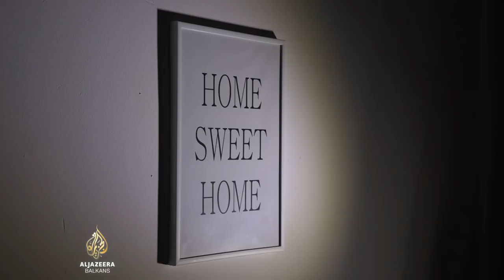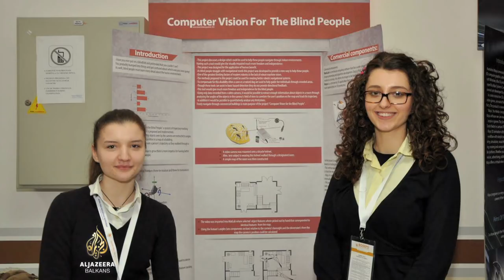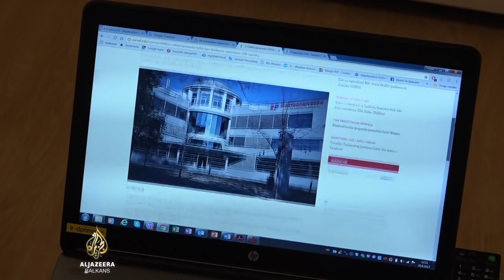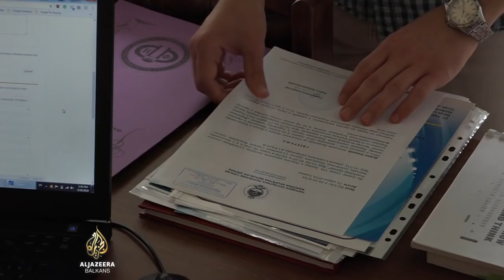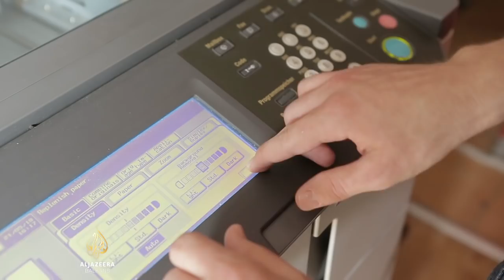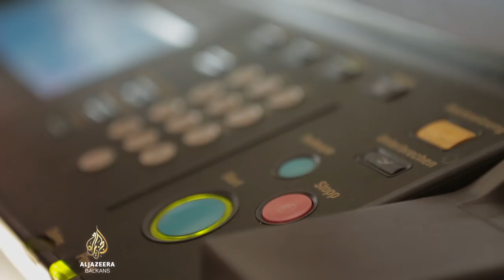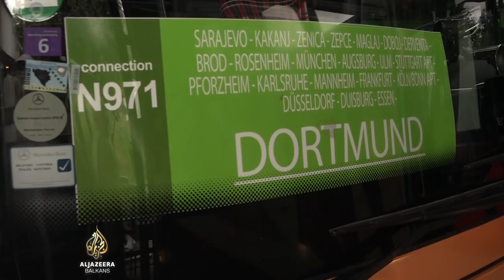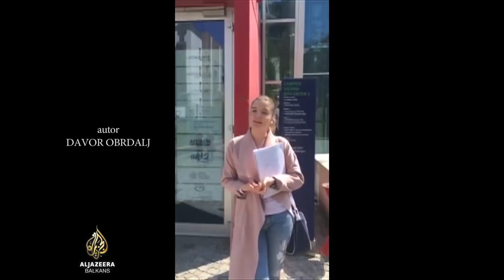Regioskop: Nestajanje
Dokumentarni film Nestajanje govori o ljudskom dostojanstvu, (ne)pravdi i potrazi za osnovnim ljudskim pravima. U filmu su prikazane tri mlade visokoobrazovane osobe iz Bosne i Hercegovine koje su, iako različitih prošlosti, danas na istom putu. On ih vodi daleko od zemlje u kojoj su rođeni i koja im nije pružila šansu da se u njoj ostvare kao ljudi.
Bosna i Hercegovina je zemlja u kojoj više od 25 godina nakon raspada Jugoslavije političari koji predstavljaju tri konstitutivna naroda i ostale konstantno rade na podizanju tenzija, proizvodnji kriza i stvaranju sukoba među narodima. Stvaranjem lažnog straha od drugog i drugačijeg uspijevaju dobijati glasove na izborima i tako ostati na pozicijama koje im donose velike beneficije i prilike za bogaćenje.
Mladi ljudi u zemlji gdje cvate korupcija, kriminal i nepotizam i gdje je sasvim jasno da se poštenje i mukotrpan rad ne isplate i ne cijene – gube svaku vjeru u sretniju budućnost. Takvo stanje odgovara svim političkim predstavnicima u Bosni i Hercegovini. Ne rade za opće, već samo za lične interese.
Film Nestajanje ukazuje na katastrofalne posljedice koje je takva dugogodišnja politika proizvela.